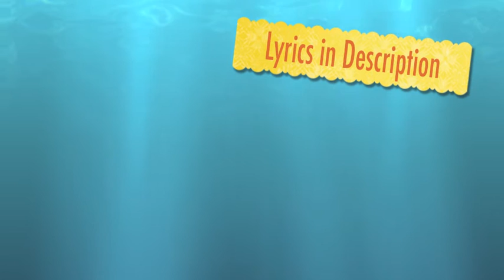Til' I Got to Know You-Sanctus Real (Lyrics)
Be Sure to purchase "Til' I Got to Know You" by Sanctus Real. It is from the album "Pieces of a Real Heart"

ChristianLyric101 is a fan made lyrics channel. If you like any of the songs be sure to purchase them online or in your local Christian store.

WARNING: LYRICS MAY NOT BE RIGHT FROM WEBSITE
LYRICS:
I tried perfecting myself
Would You love me more without my mistakes
I tried not to ask for Your help
Cuz I didn't want to scare You away

Yeah I was always worried
I was gonna let You down
Oh, it felt like I was standing
In between the lost and found

Till I got to know You
You, I was at a place when You found a way
To break through
It's true
I was just a skeptic
Till I got to know You, You

And it's hard accepting Your grace
In a world where nothing's free
For so long I was afraid
That You'd only see the worst in me

You were gonna figure out
That I wasn't what You wanted
Wasn't worth being around

To break through
It's true

And you have always been on my side
I finally see it
It took so long to believe in it
Cuz I was always worried
Till I got to know You, You, You

Till I got know You, You
I was at a place when you found a way
To break through
It's true